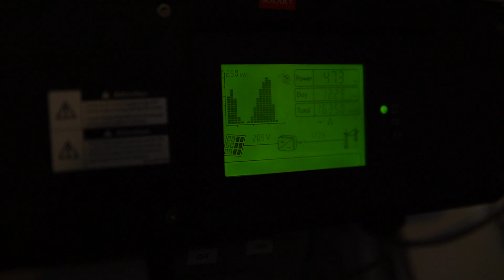Testimonial Salerno 3